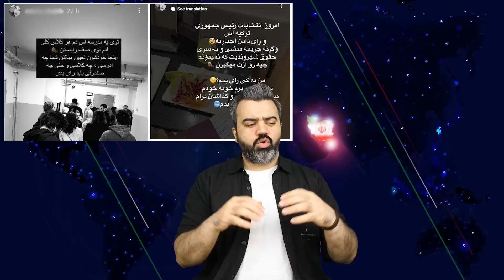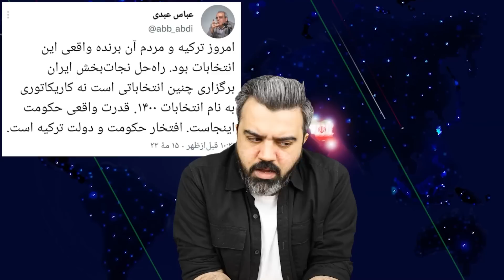🔴 تبریک عجیب علیف به رجب آینده ترکیه به دست چه کسی خواهد بود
پیروز دور دوم انتخابات ترکیه چه کسی خواهد بود؟ / آیا رجب موفق به حذف رقیب میشود؟ / تبریک زود هنگام علیف به رجب / گزارش اندیشکده های آمریکا درباره آینده ی ترکیه چه میگویند؟ / همه چیز درباره حواشی انتخابات ترکیه ...